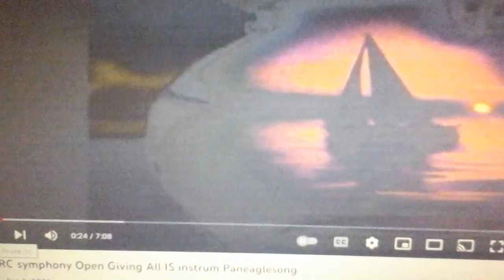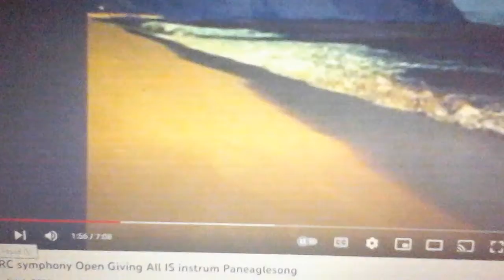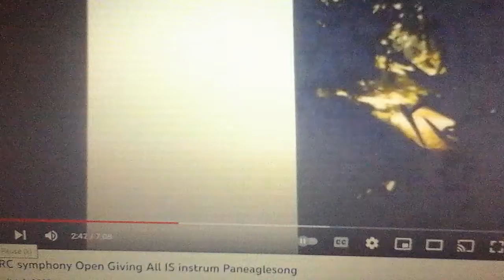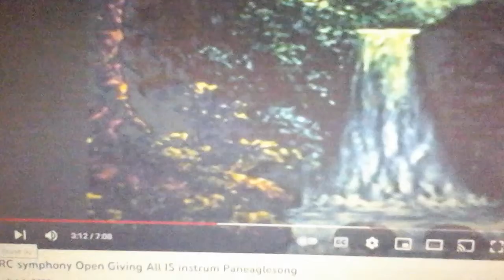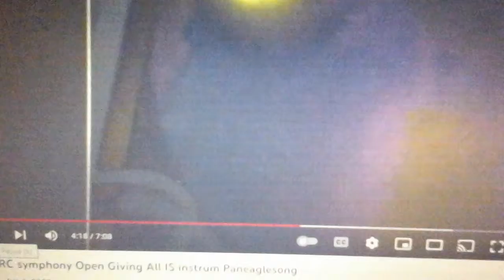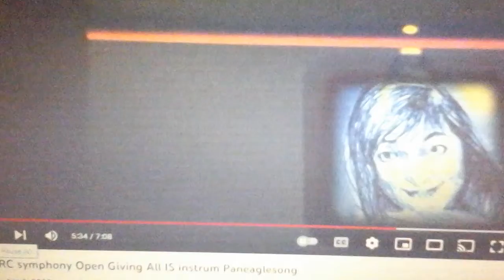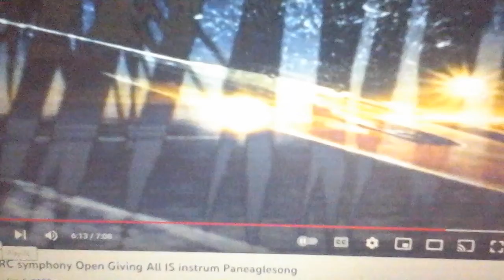NU Arc Symph 2 guitars part 3 electric joy singing NU U